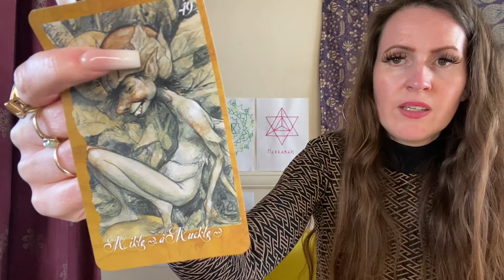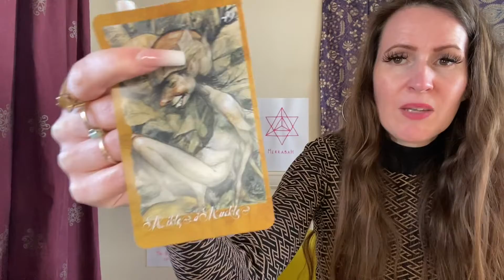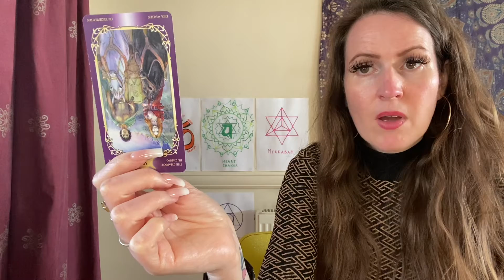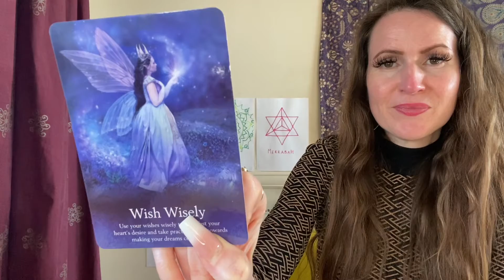SCORPIO ♏️ THINGS GET MORE SERIOUS - COMMITMENT! 💜 THE MONDAY TAROT READ 💜16th MAY 💜